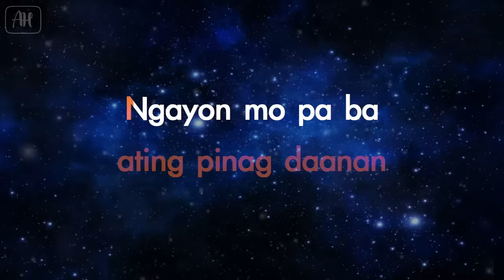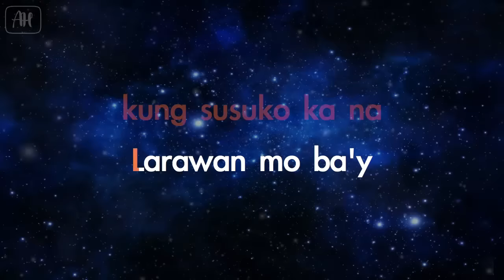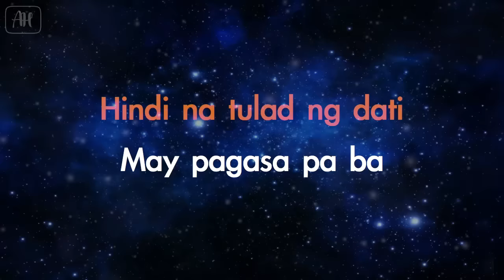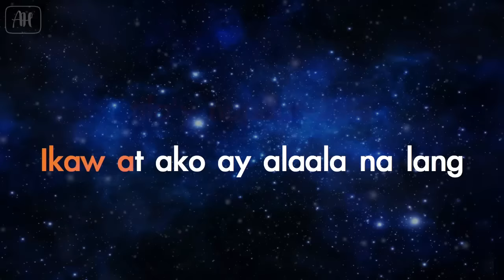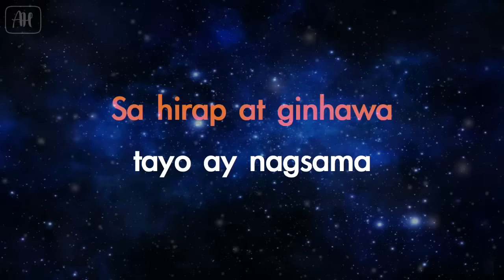Jireh Lim - Pagsuko (Karaoke/Acoustic Instrumental)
AcousticHeaven ©
⚠ Please do not:
✖ Do not use this Audio for your own YouTube Karaoke or Instrumental channel/website
✖ Uploading this audio in music distrubition company websites is strictly prohibited such as (cdbaby,tunecore,itunes,spotify etc.)

☺You Can:
✔ Use this audio if you're going to make a singing cover on YouTube or Facebook

All we ask is put a link of our channel and credit to ''AcousticHeaven" for the instrumental in your video description.

It makes us create more karaoke and instrumental for you guys to perform on stage, sing in parties, singing competitions and just simply sing your heart out. Enjoy singing! :)

Feel free to send in your request we'll try our best to make acoustics of your favorite songs

- AcousticHeaven

Big thanks to David Greensmith for the lovely moving starfield!